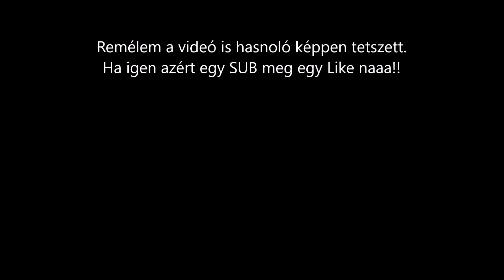A KD csapat legviccesebb arcai!!! #3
Sziasztok!
Egér: uRAGE
Billentyűzet: uRAGE
Monitor: SAMSUNG
Fejhallgató: Trust
Mikrofon: Trust
Fejhallgató 2: Noname
Fejhallgató elsődleges: FURY
Zenék amiket használok:

 / nocopyri.  .
Innen töltöm le a zenéket:
Ezt is csekkold!
Ha helyesírási hibát találsz hozzászólásban jelezd! :]
A most következő videóban látottak más tartalomgyártónál is fellehetők!
Ha láttál már ilyen vagy ehhez hasonló tartalmat kérem kulturáltan megfogalmazott hozzászólásban jelezd!
A dislike-ot mellőzd! Helyette írd meg kommentbe hogy neked nem tetszik és hogy miért nem tetszik!
Megértésedet köszönöm!
Kommentszekció szabályzat
-A trágár szavakat, kifejezéseket NE használd!
-Hozzászólásodat nyelvtanilag helyesen írd le! (Mondatkezdés nagy betű, értelmesen írd le, stb... )
-A kommentedet tömören DE érthetően írd le!
-XD, meg ilyeneket ne használj!
-Politikai és vallási megnyilvánulásaidat tartsd magadban!
-Ne vitatkozz a többi felhasználóval!
-Ha valamivel nem értesz egyet akkor civilizált ember módjára írd meg neki a véleményed, ellenérved!
-Ne kéregess moderátort mert nem kapsz! (majd a streamokkal együtt megérkeznek azok is)
-NE itt beszéljétek meg a magánügyeiteket! (majd megy hiszti hogy kiszivárgott vmi személyes)
Chat szabályzat (premierek és streamek-re vonatkozó szabályok)
-Itt se kéregess moderátort!
-Politikai és vallási megnyilvánulásaidat tartsd magadban itt is!
-Csak közérdekű közleményeket írj!
-Aki spam-el azt figyelmeztetem, majd második figyelmeztetésre letiltom erről a premierről vagy streamról, és ha továbbiakban is folytatja az illető akkor letiltom a csatornáról! (remélem ezt senkivel nem kell majd megcsinálnom)
Ennyi köszönöm ha betartod!
Kérem hogy értelmes hozzászólásokat írjatok! A nagyon jó, meg a jó lett mondatokon kívül kreatív Mémeket vagy észrevételek írjatok! Kulturáltan megfogalmazott kritikát is elfogadok! Köszönöm ha feliratkozol is likeolsz!
Jó szórakozást a videókhoz!